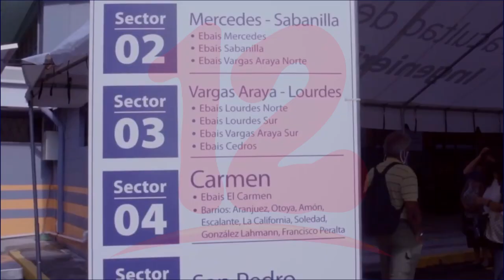Seguro social de Costa Rica autoriza vacunación contra el covid-19 de personas de 20 años a más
Noticias12Nicaragua Autoridades de Costa Rica oficializan reducción de edad a partir de este miércoles para centros en todo el país y autoriza la vacunación contra el covid-19.